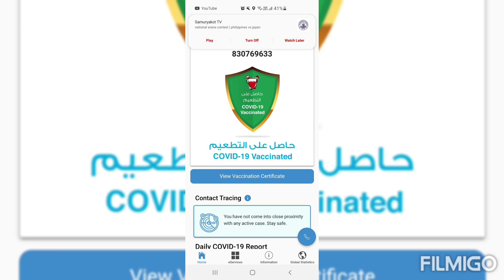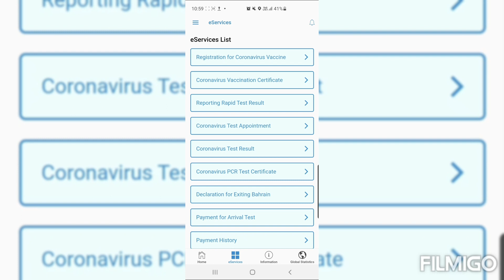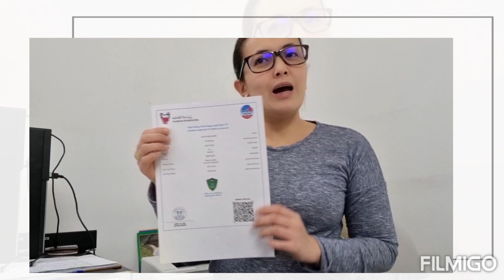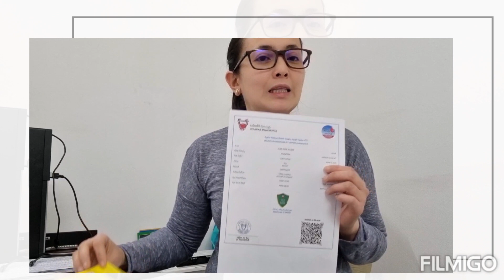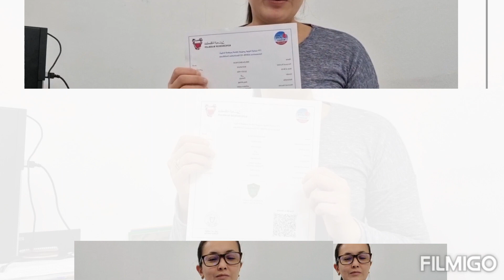COVID VACCINE EXPERIENCE